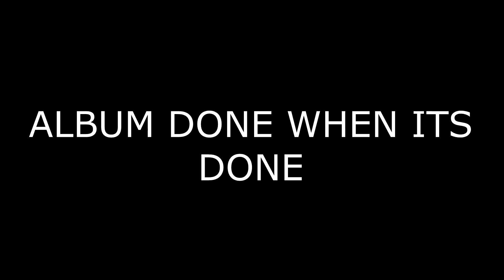YFDN - The Swagger Album (Original 1080p60fps Trailer)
Original Release Date: Lost
Estimated Release Date: 2021, February 5th